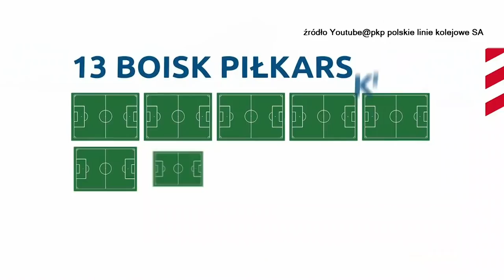CZY TA KARETKA MOGŁA SIĘ URATOWAĆ? Grodzicki: Kierowca powinien zrobić wszystko, aby...